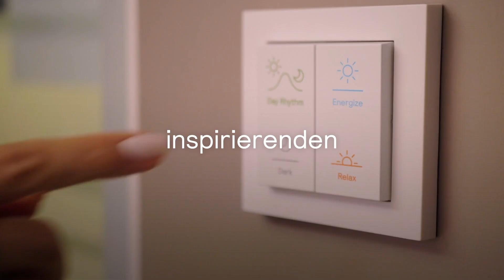Die Vorteile von NatureConnect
NatureConnect bringt die Vorteile von Tageslicht ins Büro.

Die Innovation NatureConnect bringt das Tageslicht in Ihren Büroalltag. Licht hilft uns nicht nur beim Sehen, es macht uns glücklicher und effektiver.